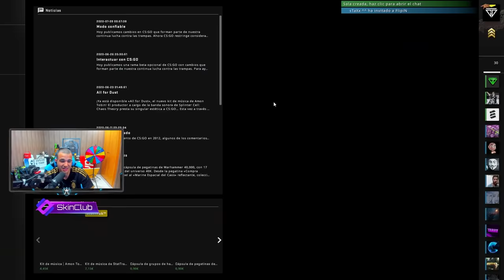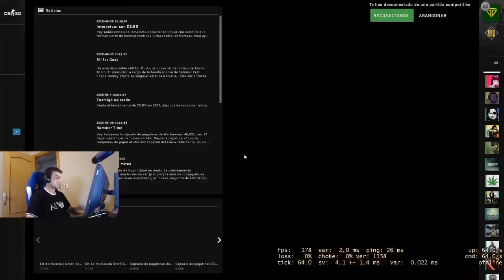LOS MEJORES MOMENTOS DE THE GREEN DORAMION #10